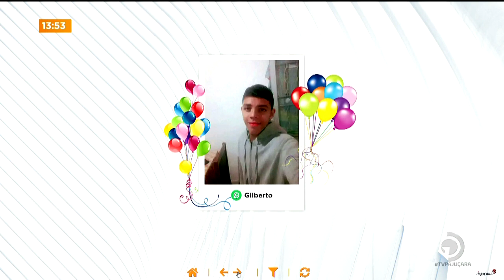Aniversariantes do Dia